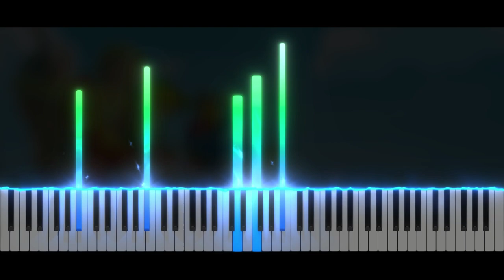The Legend Of Zelda Phantom Hourglass - Credits | Piano Tutorial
Take care ❤️

Softwares used :
- 🎵 FL Studio
- 🎹 SeeMusic Visualizer
- ❤️ Cinema4D
- 🎬 Vegas Pro
- 🖼️ Photoshop

Time code :
00:00 Intro
00:06 Musique